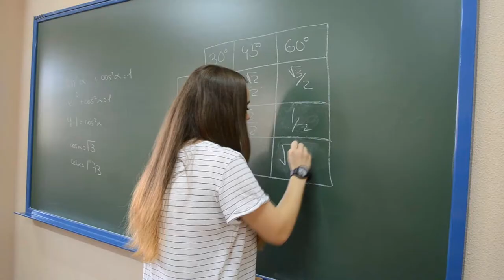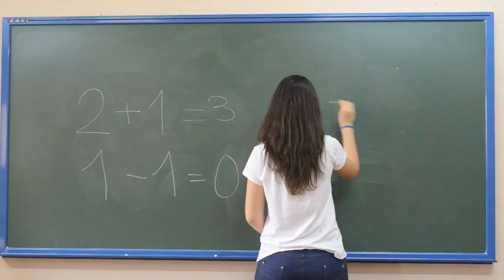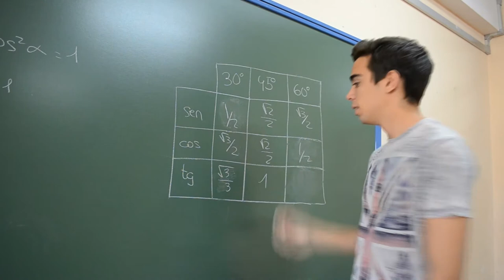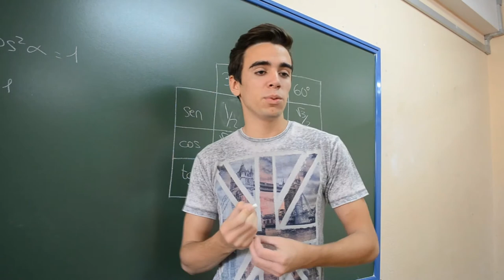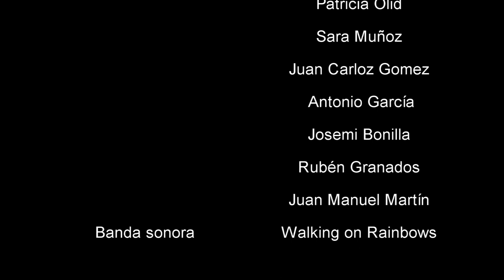Tipos de amigos de 4º de ESO